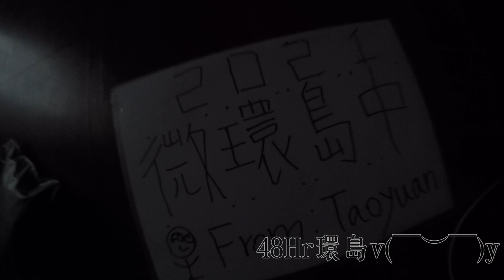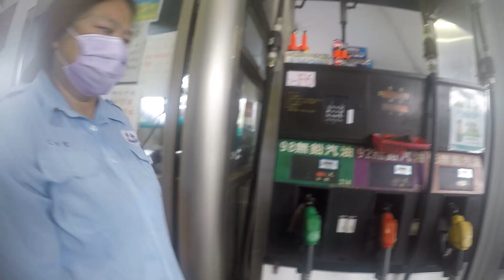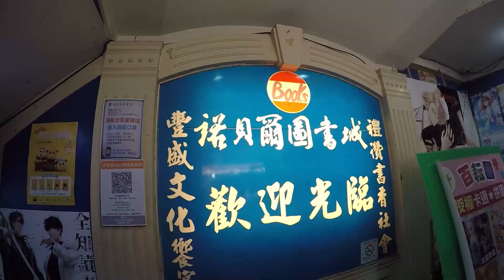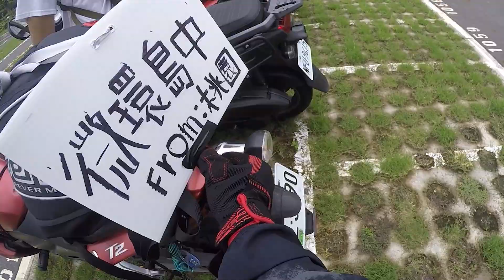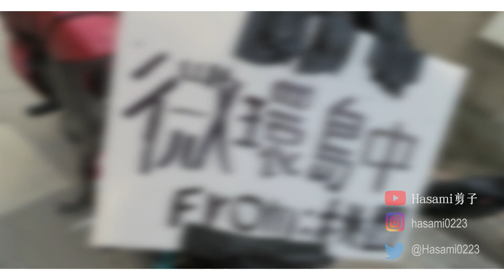【剪子】「上集」疫情終於緩解來實現18歲的夢想，來環島吧!【上集】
其實環島這件事我原本想在我18歲那年做的
結果遇到疫情而無法實現
今年我19歲
現在疫情終於趨緩下來
剛好我的瘋癲朋友找我48耐！
我為何不去呢！
這是上集希望大家會喜歡!!!